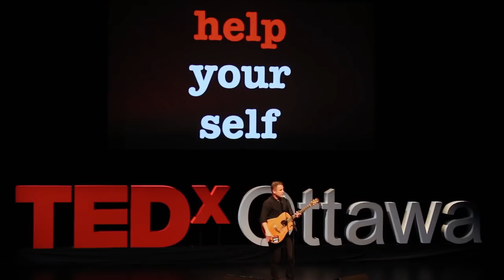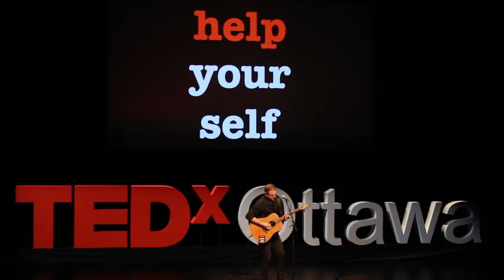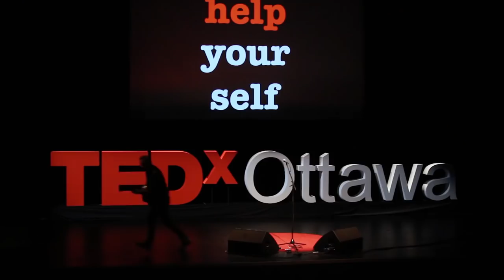Séan McCann "Help Your Self" Tedx Ottawa October 23rd 2018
SÉAN McCANN : Former / Founding Member 'Great Big Sea', Singer-Songwriter, Mental Health and Recovery Advocate. After exiting Great Big Sea and publicly admitting a secret past where he used alcohol to mask the pain of sexual abuse by a priest, Séan found the courage to face his truth and overcome his demons. Today he continues his journey as a singer, songwriter, husband, father, and mental health advocate. Follow on Twitter @seanmccannsings Séan’s 2014 album “Help Your Self” was a battle cry; a line in the sand which announced that he was ready to start over again. It resonated with people in a way he never could have expected. The experience helped Séan understand that he wasn’t alone and that telling his story could help others as much as it helped him. His album, “You Know I Love You” (2015) was inspired by the love Séan found in sharing that story and his attempts to find connection in a world seduced by the false social media promise of real connectivity. The latest album, “There’s a Place”, is a collection of songs from a man who is determined to remain “face to face” when we are tempted to keep our eyes buried in our screens and the artificial light of this digital age. It is the story of a man freed from the weight of a lie; a man who is changing his narrative and never forgetting……that he is not alone.